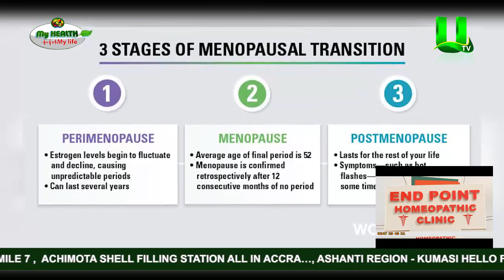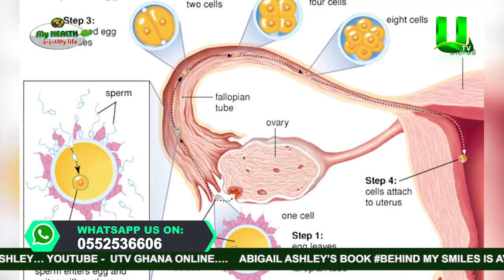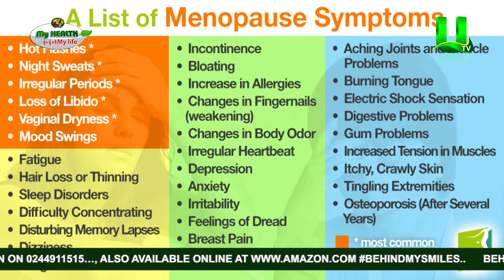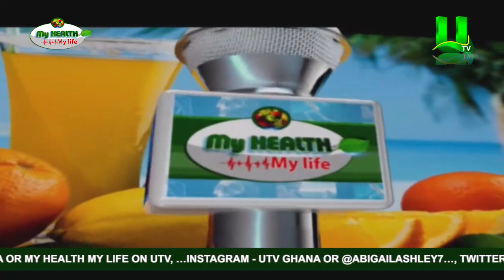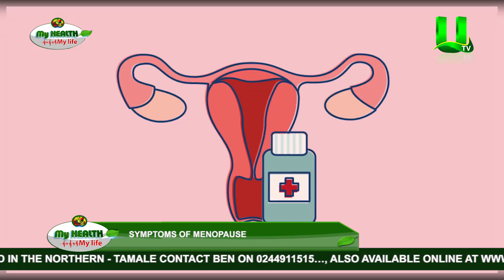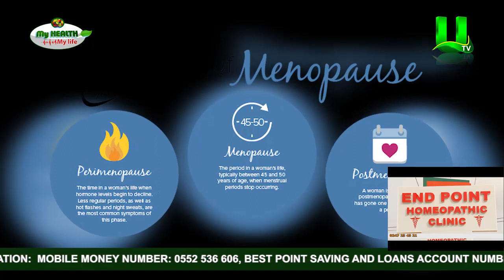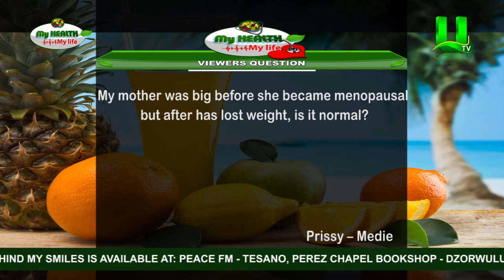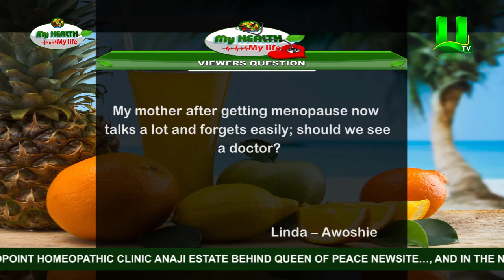Menopause: Symptoms, Causes, Treatment, Timeline, and More